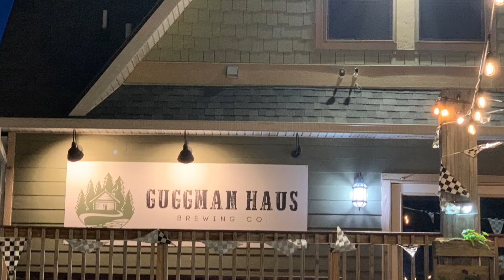The Murphy Group Checks Out The Guggman Haus Brewing Co.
The Murphy Group Realtors love to check out local businesses for her clients and friends.  This week we took a look at The Guggman Haus Brewing Co. located in Marion County, Indianapolis.  They had a large variety of beers and great food.  I specifically enjoyed their beergarden but they do also have indoor dining.